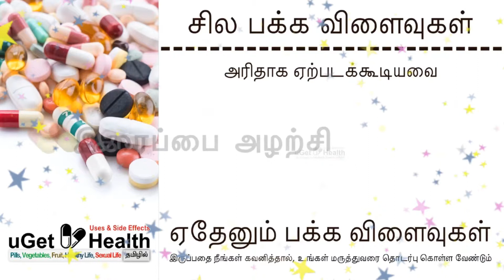Ceff Drops பயன்கள் மற்றும் பக்க விளைவுகள் (Uses & Side Effects)